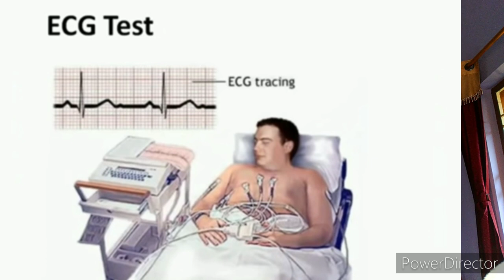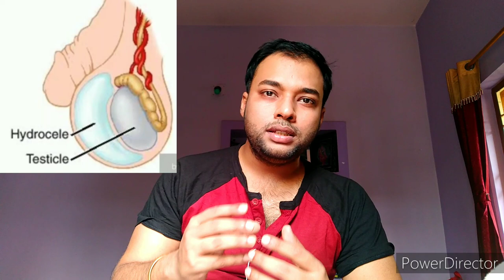Medical test for Railway Assistant loco pilot recruitment | Railway ALP Medical test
Medical test for Railway Assistant loco pilot (ALP) | Railway ALP Medical test |

Dosto, is video me maine Assistant loco pilot  (ALP) recruitment ke medical test me hone wale sabhi tests jaiseki BP, ECG, Urine, sugar test etc etc ke bareme detail jaankari di hai. Aur apna experience bhi share ki hai..

Umeed hai is video se aap sabhi ka bahat help hoga.

Video achha lageto-
Like kar dijiega..
Share kar dijiega..